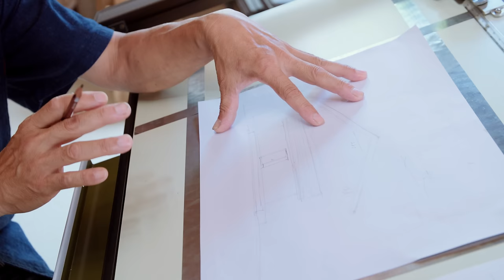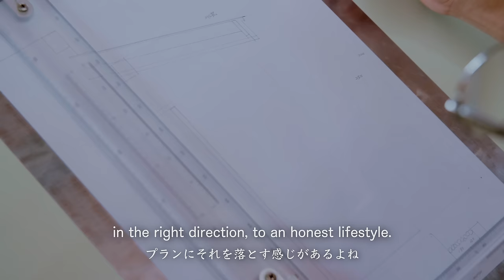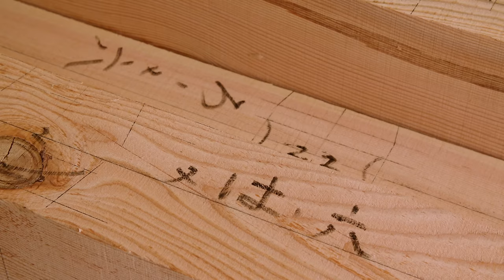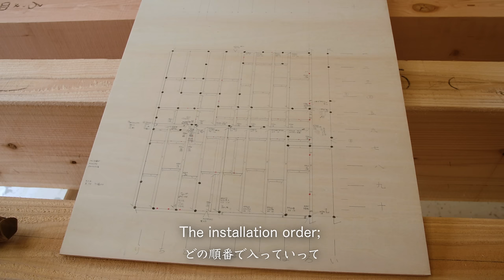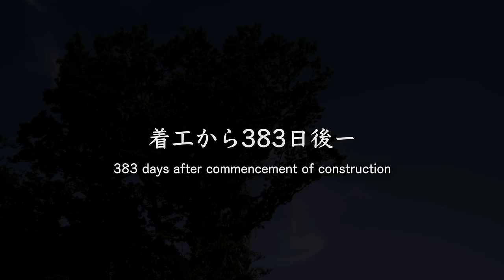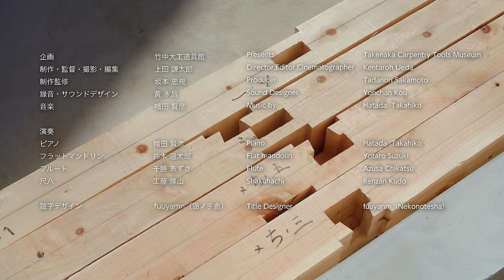木組展おうちでミュージアム／竹中大工道具館「木組みの家/Kigumi House」（Japanese and English）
「木組　分解してみました」展にて制作した長編映像「木組みの家」を公開いたします。伝統的な大工技術を使い、手刻みの木組みの家を建てる。様々な新建材が流通する現代で、自然素材と手仕事にこだわり続けている大工棟梁の阿保昭則氏（耕木杜）。阿保氏が何を考え、いかに家づくりをしているか。「木組みの家」ができるまで―デザインから竣工までを追ったドキュメンタリー作品です。

『木組みの家』
協力：耕木杜、阿保昭則
監督・撮影・編集：上田謙太郎
録音・サウンドデザイン：黄永昌
題字：fuuyanm（猫ノ手舎）

◆竹中大工道具館開館35周年記念巡回展「木組　分解してみました」展

◆竹中大工道具館【期間限定】おうちでミュージアム